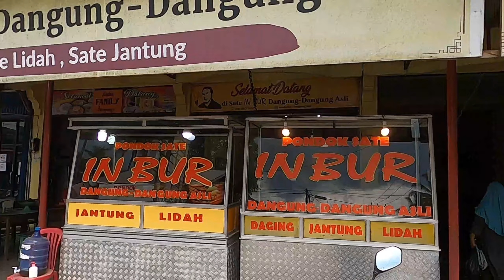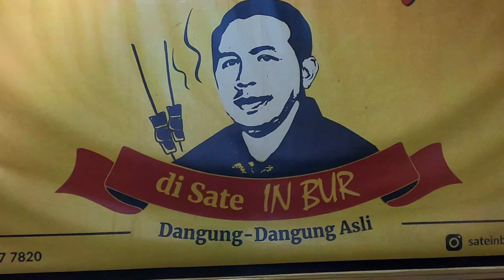SANGAT ENAK!! MAKAN SATE DANGUANG-DANGUANG ASLI.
Makan Sate Danguang-Danguang di Guguak Kecamatan 50 Kota. Satenya Maknyus banget Gaess